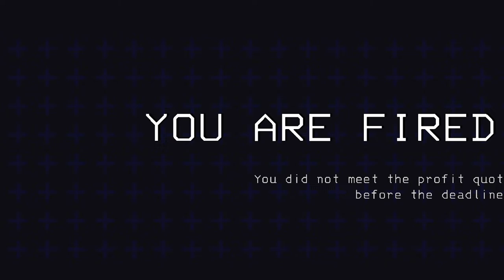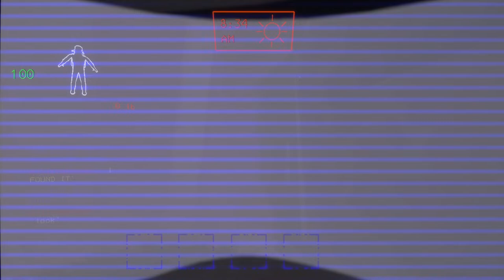PLAYING WITH VIEWERS Lethal Company v50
Instead of randoms lets get some viewers in here! (also anyone else with morecompany lol)